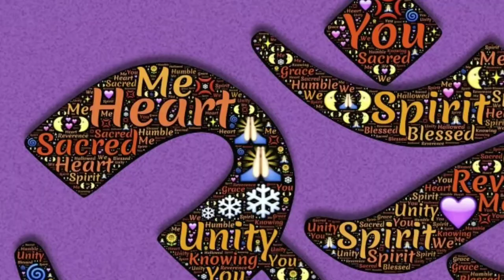Om mantra for mediation | 10 minutes relaxing music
One of the biggest health benefits of Om chanting is that it brings down stress levels. It provides relief from anxiety and tension. Regular chanting ensures that you feel peaceful from within and are less distracted while doing any form of work.